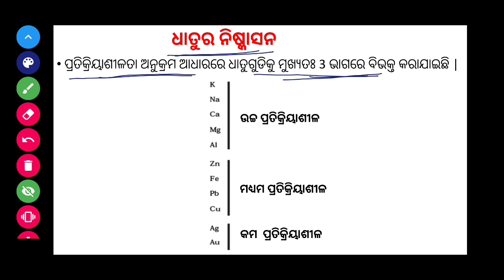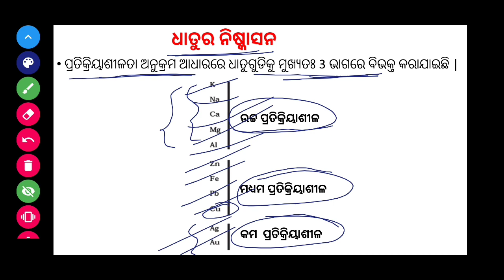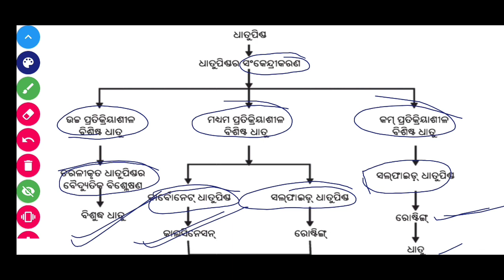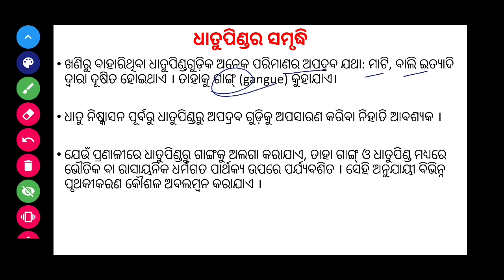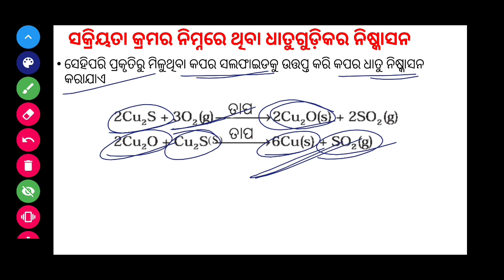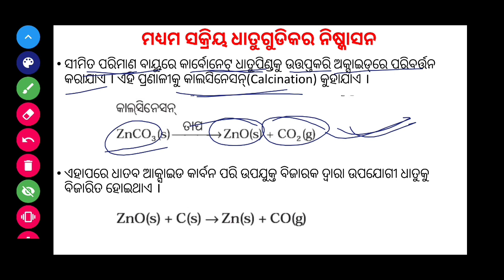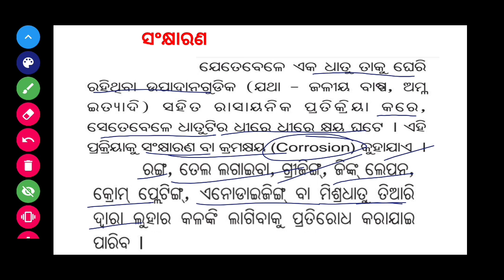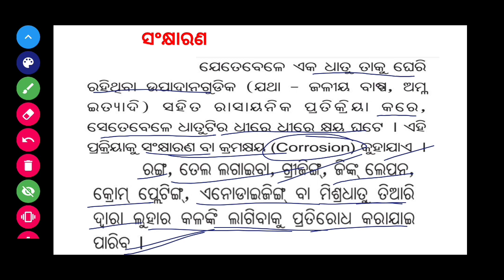10th class physical science chapter 3 | metals and non metals explanation in odia [Part - 4]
In this video basant sir will explain the 3rd chapter of class 10 physical science, ie Metals and non metals.
Extraction of metals in odia

Hot like if the video is helpful to you.